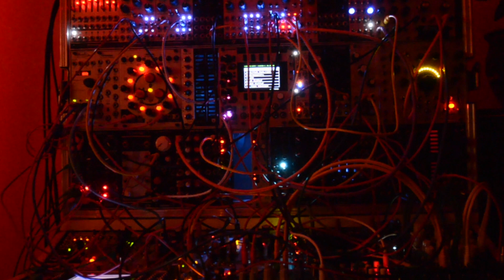LANDMARK 2511 / eurorack jam / score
This is something a bit darker.